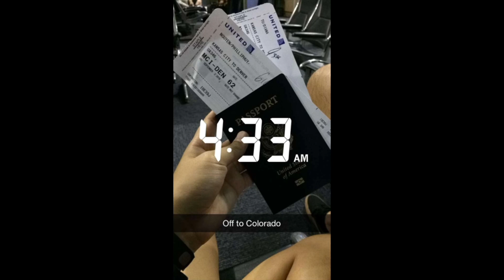2016 Colorado Trip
Trip to Colorado for Alex's 21st birthday. Song: Jubel by Klingande